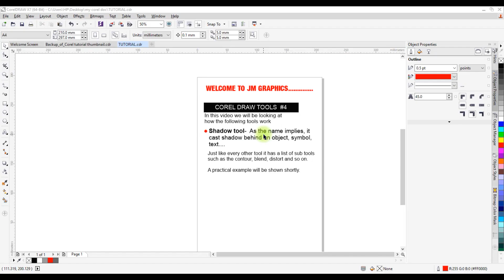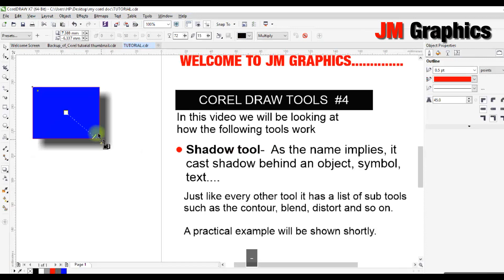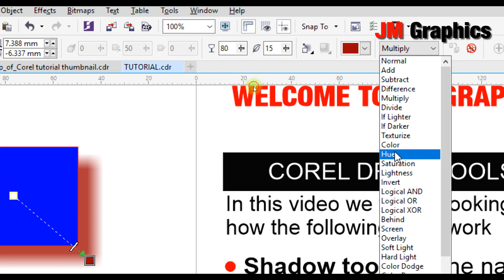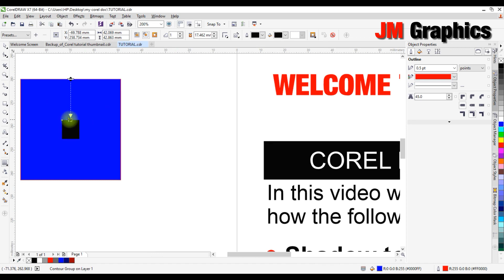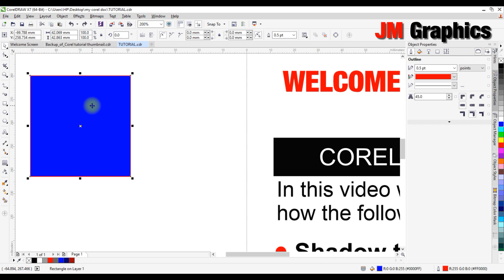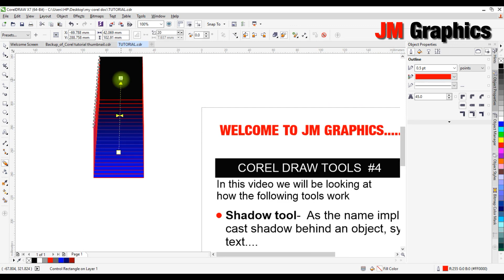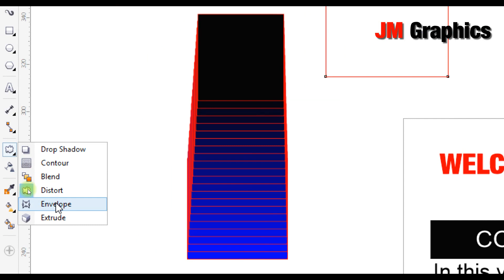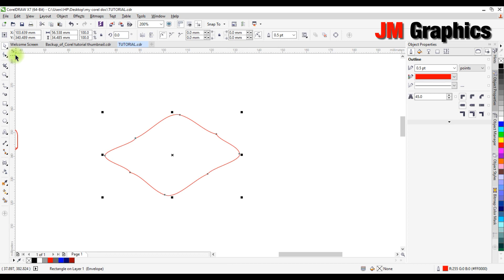how to use shadow tool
Hello guy, Welcome to JM graphics.

In this video you will be learning how  to use  Shadow tool, Contour tool, distort tool...
with Corel draw X7.

In this video, you will be learning corel in the most basic way possible.

like as well as comment .